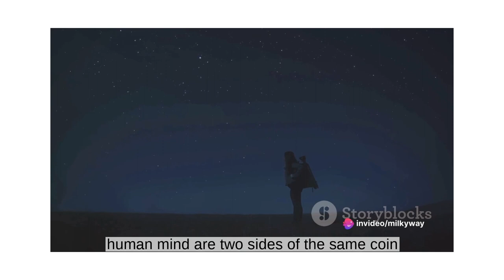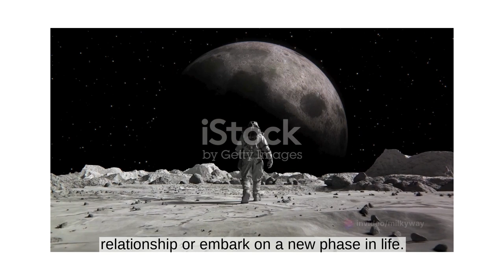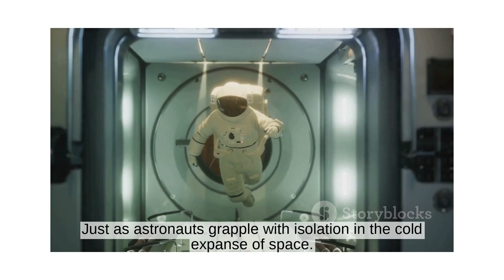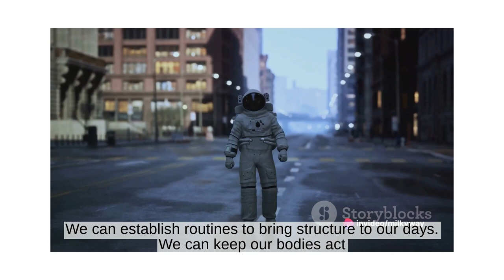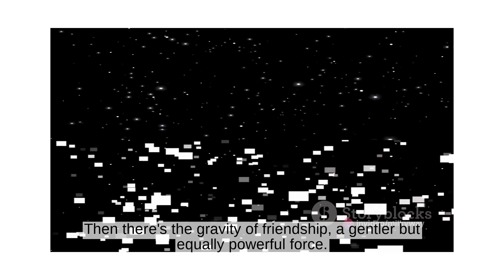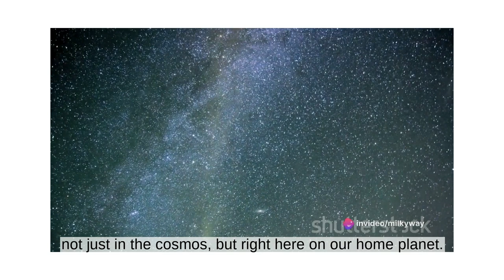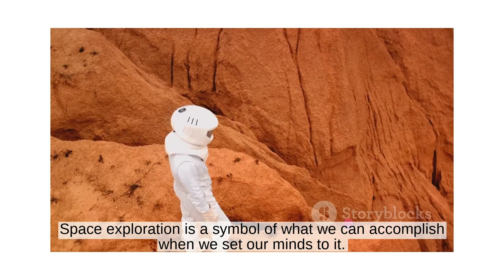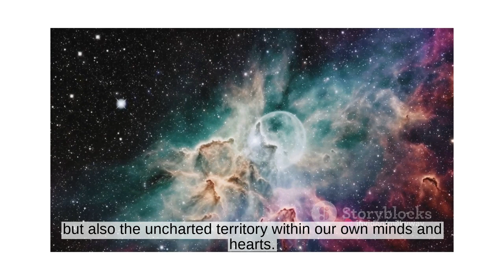SPACE WONDERS A JOURNEY BEYOND WITH THE HUMAN TOUCH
Exploring the cosmos